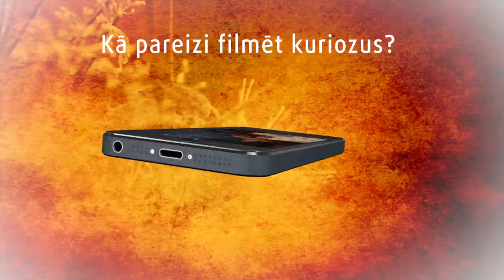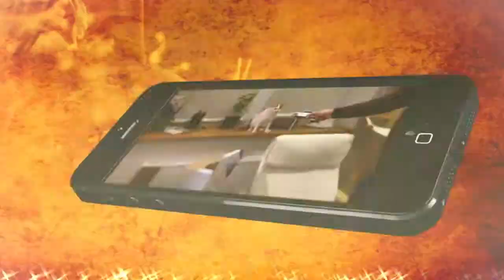S13E18 Ķepa uz sirds 06.05.2017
Raidījumā:
– Līdz ar pavasari mostas arī čūskas. Ko darīt un kā rīkoties, ja Jūsu sunim iekož odze.
– Savvaļas kumeļu Pūpolu dzīve Lielupes palienu pļavās nedaudz garlaiko. Jau vairākas reizes viņš ir mēģinājis aizbēgt uz pilsētu!
– Arī sunim ir jābauda dzīve, nevis jājūtas kā armijā. Rakstniece Nora Ikstena un viņas vīrs Levans Beridze savu Frīdu uz suņu skolu nevedīs.
– Simtiem kaķu jūtas viņai pateicīgi. Anastasija meklē jaunus saimniekus un būvē mājas ielu kaķiem.

Ēterā: 2017. gada 6. maijā